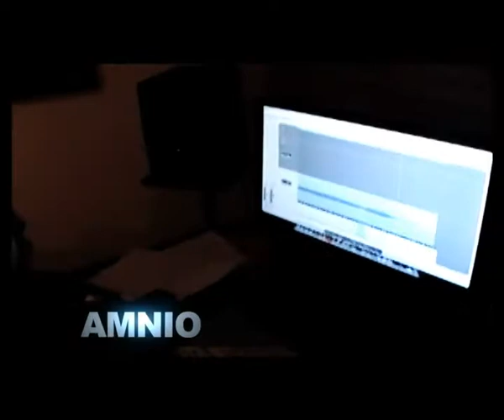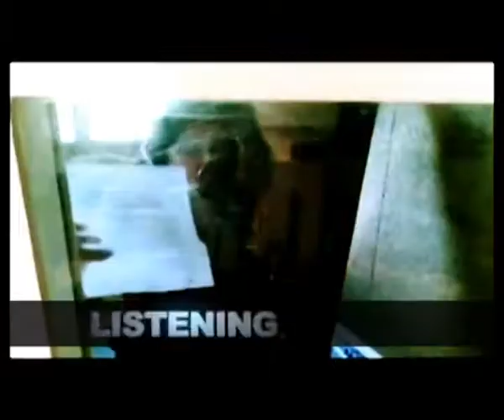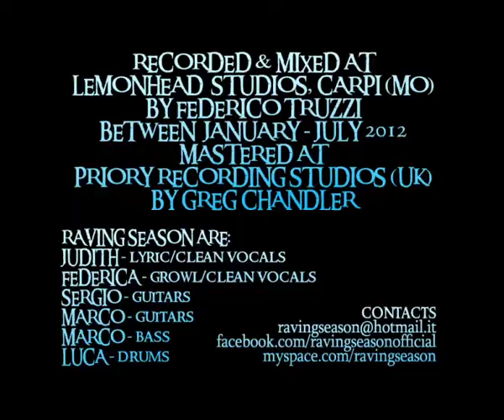RAVING SEASON - AMNIO - NEW ALBUM PREVIEW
PREVIEW OF NEW ALBUM "AMNIO"
RECORDED & MIXED//
AT LEMONHEAD STUDIOS, CARPI (MO) BY FEDERICO TRUZZI
MASTERED//
AT PRIORY RECORDING STUDIOS (UK) BY GREG CHANDLER

THX A LOT TO ADHIIRA ART FOR VIDEO EDITING!!